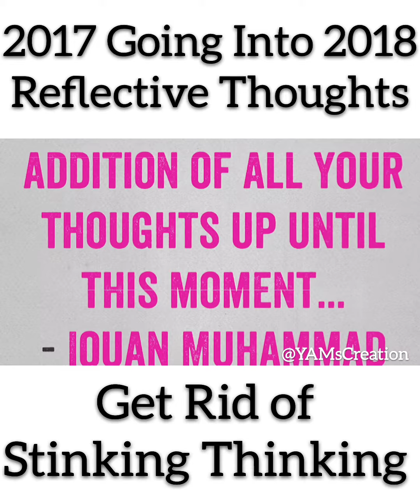Get Rid of Stinking Thinking In Your Life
To change your like you must have the Desire and Will to make the change. In 2018 first begin by changing your Stinking Thinking into Progressive Thinking.

The sum total of you life is addition of all your thoughts up until now. - Iquan Muhammad